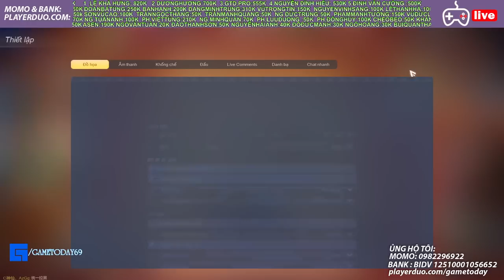16/7 TƯỜNG THUẬT TRỰC TIẾP VÒNG LOẠI ACOT S3 : CHINA ROUND OF 256 : GROUP 29-30 , 31-32